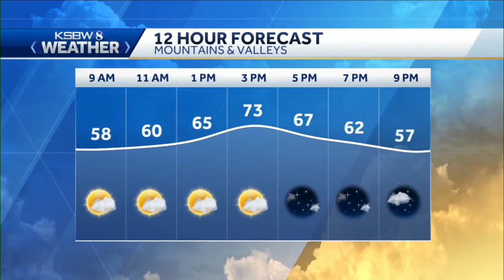Partly Cloudy and Mild